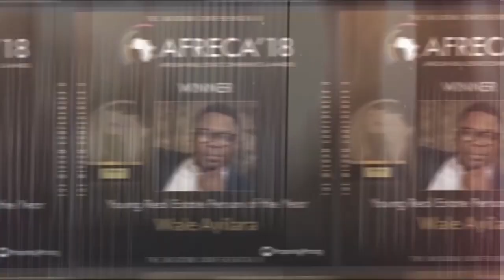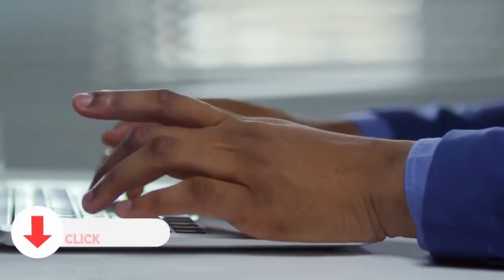Story of Olawale Ayilara african entrepreneur making $10 Millions per year with Real Estate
Olawale Ayilara, born August 8, 1988 in Abeokuta, Nigeria, is a Nigerian businessman. After graduating with his first degree, Olawale, who considered a job unsuitable from 9 to 5 for him, worked for Eagles Insight Innovation as a business development manager and strategist for 3 years before starting his own company.
In 2013, Olawale ventured into entrepreneurship at a very young age, starting businesses even while still in college, experiencing successes and failures as he grew.
Having tried several businesses without achieving his life's dreams, the businessman was finally able to find his oil in the real estate sector. This earned him a spot on the Forbes 30 Under 30 (Business) African list in 2018, among other achievements. But before he achieved this overwhelming success, he experienced several failures.
It's not news that every entrepreneur has their fair share of failure when they decide to start their business. Is there a successful entrepreneur who has never failed? The entrepreneur's path is never easy, as it has its ups and downs.
During his entrepreneurial career, Olawale sold rice and drinks at events. From there, he ventured into printing, business consulting and several other businesses.
For Olawale, all of these businesses had one thing in common: they all failed and left him more in debt than he was when he started. He got fed up and even thought about leaving Nigeria and never coming back. But by believing in his dreams and persevering, Olawale will soon achieve success. But how will this be possible?
In search of success, the man went to South Africa, where he began to research what he wanted to do with his life. That's when the idea of real estate came up. Upon his return to Nigeria, the first person he spoke to about his dream of starting a real estate business told him that he had already failed at so many businesses, so it would do him a lot of good if he got a job first.
Olawale almost gave up on his real estate dream before he even started. He had gone with some friends to a state in Nigeria to buy a piece of land and it was not a rewarding experience. Despite all these challenges, Olawale saw a solution rather than a problem. He then returned home and began his research again. He started talking to people and eventually, his company LandWey was born, mainly to fill the void he had noticed in the real estate sector in Nigeria.
LandWey is a real estate development and management company that has grown to make a name for itself in Nigeria, with a turnover of $14 million a year. It started with just five employees. Today, they employ 42 full-time staff, 370 real estate agents and 16,000 consultants.